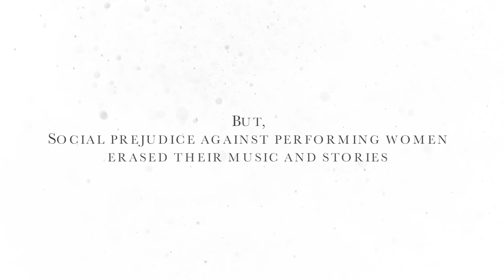Women of the Records - Trailer | Vikram Sampath | Ricky Kej | Michael Graves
Author: Vikram Sampath
Producer: Vikram Sampath, Ricky Kej
Mastering Engineer: Michael Graves

A book accompanied by a 3CD set immortalizing the stories, the lives, the magic and the music of the pioneering women of India. Without their brave efforts, Indian music and the music industry would not be where it is today.

When recording technology came to India in 1902 with the Gramophone Company from London, across the country--North, South, East, West, it was women who embraced this nascent technology. Most of them belonged to the courtesan community--the Tawaifs and Devadasis.
In just 3 minutes that a 78 RPM Shellac could hold, they presented a concise portrait of an art form as improvisatory and expansive as Indian Classical Music.
Their records catapulted Indian classical and folk music from the closeted confines of salons, temples, theaters and royal courts to global mass media.
It made super stars of many of these women who also negotiated hefty fees from the recording companies.
India was soon to emerge as one of the major markets for the fledgling  international music industry. But soon the virulent Anti-Nautch campaign branded all performing women as prostitutes; their stories and names were rubbished away into the dustbins of history and purged from national and musical consciousness.
This work is a tribute and an effort to recreate the stories, the lives, the magic and the music of these stellar pioneers, but for whose brave efforts, Indian music and the music industry would not be where it is today.

Some names of the women are: Gauhar Jaan, Malka Jaan Agrewali, Janki Bai of Allahabad, Zohra Bai of Agra, Salem Godavari, Bangalore Nagarathnamma, Coimbatore Thayi, Dhanakoti Ammal of Kanchipuram, Bai Sundarabai of Pune, Acchan Bai of Bombay, Noti Binodini of Calcutta, Kali Jaan of Delhi and several others.